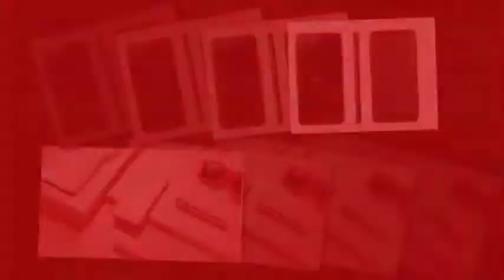Xiaomi Redmi 4X specifications, features, comparison - اردو -हिंदी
Admin
Shahid Rehan
Phones

Music
Minecraft
Movies
Drake
Beyonce
Frozen
Happy
Afrikaans: mobiele rekenaar en tegnologie
Arabic: الكمبيوتر المحمول والتكنولوجيا
Azerbaijani: mobil kompüter və texnologiya
Belarusian: мабільны кампутар і тэхналогіі
Bulgarian: мобилен компютър и технология
Bengali: মোবাইল কম্পিউটার ও প্রযুক্তি
Bosnian: mobilnih računala i tehnologije
Catalan: ordinador mòbil i la tecnologia
Cebuano: mobile computer ug teknolohiya
Czech: mobilní počítač a technologie
Welsh: cyfrifiadur symudol a thechnoleg
Danish: mobil computer og teknologi
German: Mobile Computer und Technik
Greek: φορητό υπολογιστή και την τεχνολογία
English: mobile computer and technology
Esperanto: mobile computer